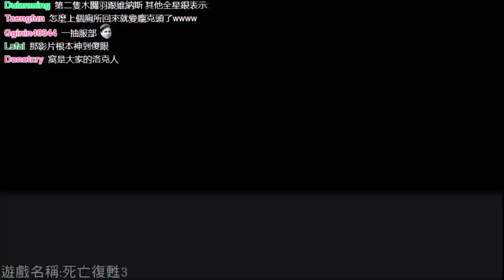【魯蛋】PC-死亡復甦3 DLC (part4)